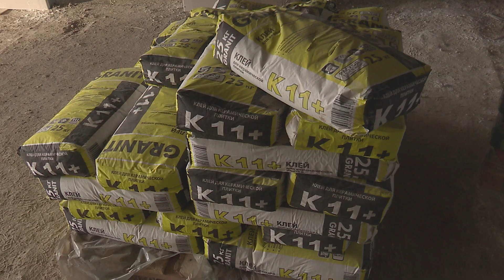Мэр Анапы проверил ход работ по строительству новых школ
Сегодня мэр Анапы вместе со своим первым заместителем Светланой Балаевой и заместителем председателя Совета Игорем Филимоновым во время рабочего объезда посетил строящиеся социальные объекты. Он побывал на месте будущих школ: на 1550 мест в микрорайоне Горгиппия и средней общеобразовательной на улице Спортивной в Алексеевке. Василий Швец оценил качество и выполнение графика работ.